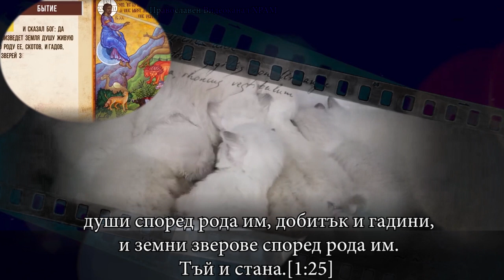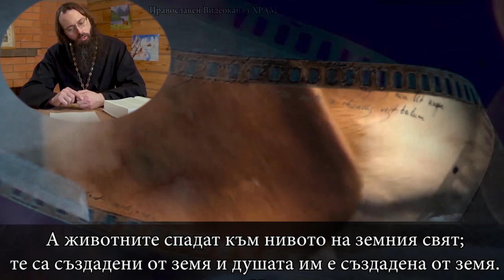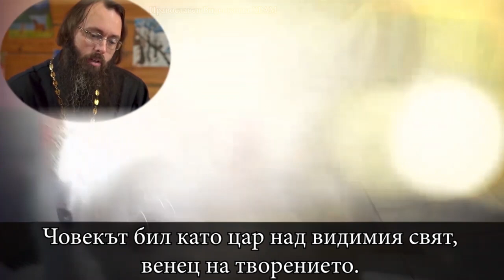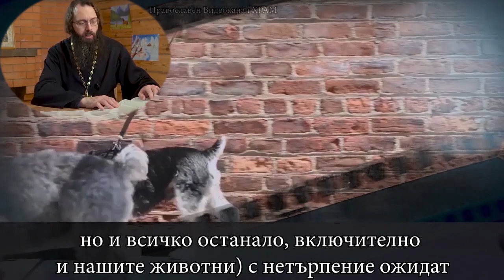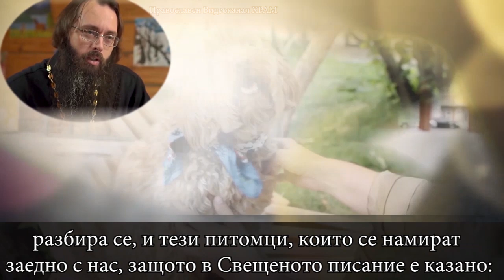Имат ли кучетата и котките душа и КАКВО ЩЕ СТАНЕ С НЕЯ СЛЕД СМЪРТТА ИМ?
Животните ще бъдат ли с нас в Царството небесно или единствените от
нашия дом, които ще се спасят са домашните ни любимци :)?
Дарение за Православен Видеоканал ХРАМ
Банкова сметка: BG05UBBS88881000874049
Банка: ОББ
Получател: Соня  Миткова Анкова